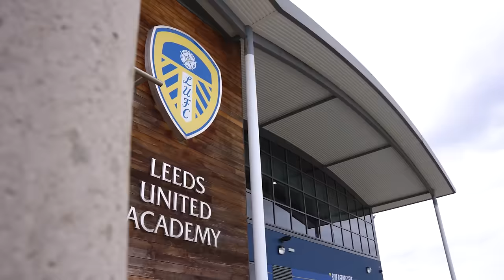Ampadu vs Shackleton! | Boostballers Football Challenge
Leeds United's Ethan Ampadu and Jamie Shackleton go head-to-head in the Boostballers Football Challenge.

The duo are each joined by a fan to take on three football challenges: Dribble and Shoot, Two Touch, and Boost Bowling to see who will be crowned the Boostballers champion.

Presented with @BoostDrinks